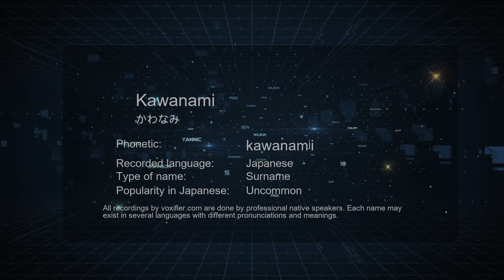How to Pronounce Kawanami (かわなみ) in Japanese - Voxifier.com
This is the Japanese pronunciation, gender, and phonetics recording of the name Kawanami (かわなみ). The same name may exist in other languages with different pronunciations. Check the meaning of name along with other possible pronunciations or similar names for free Voxifier uses the help of expert linguists to simplify pronunciations by replacing some special sounds with sounds more commonly available across all languages.